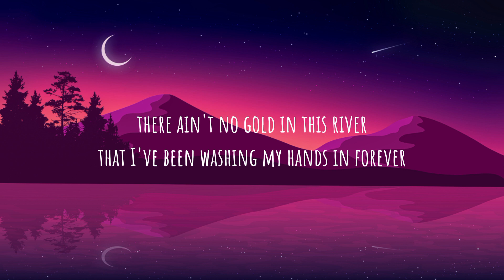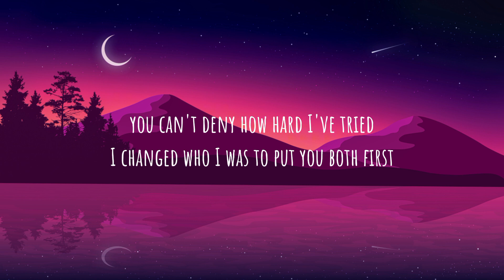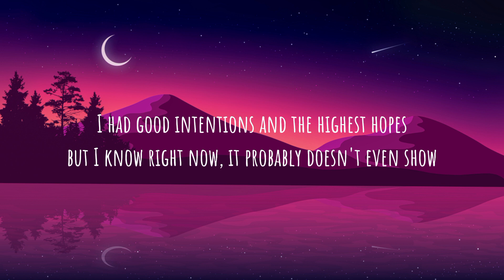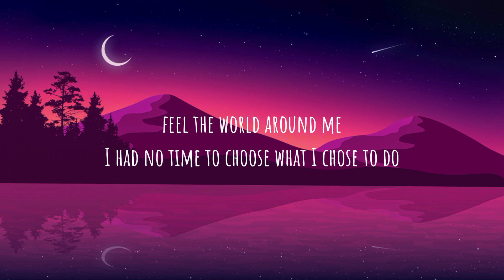Adele - Easy On Me (Lyrics)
Support the artist by streaming -